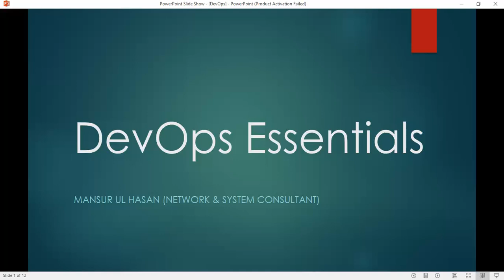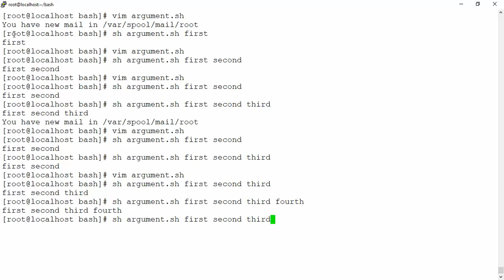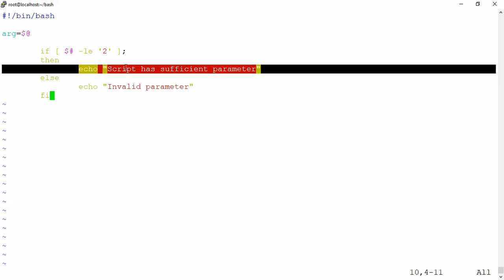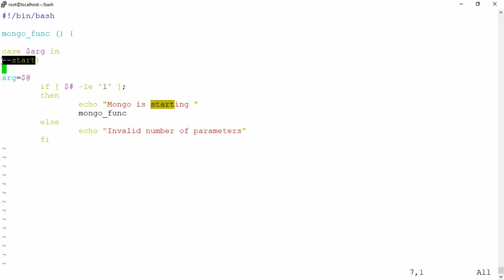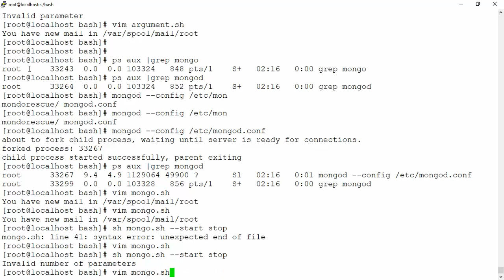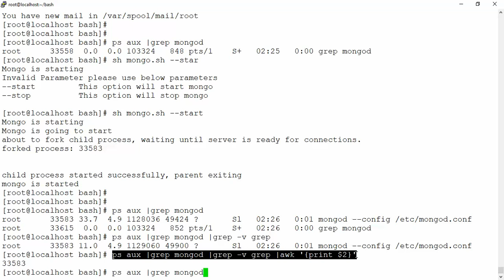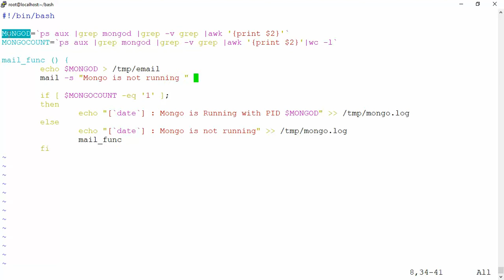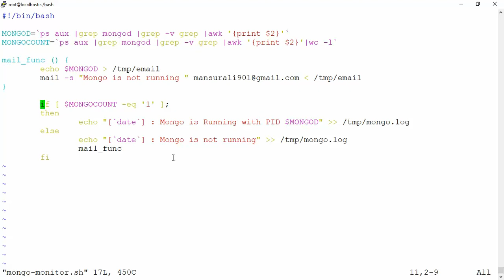Bash scripting advance tutorial [Urdu / Hindi]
Topics Covered :
- Argument utilization in bash scripts
- Process monitoring with bash script
- EMail notification with bash script